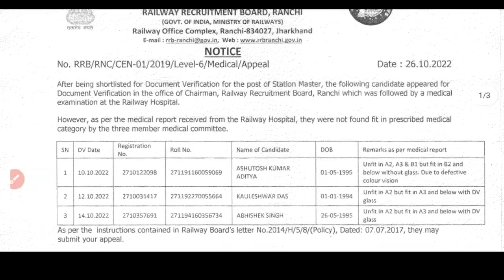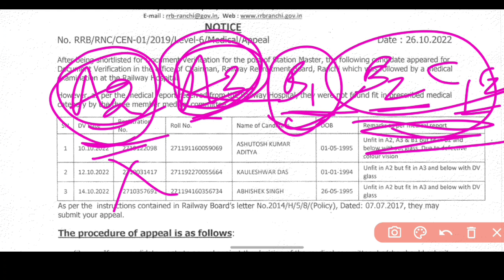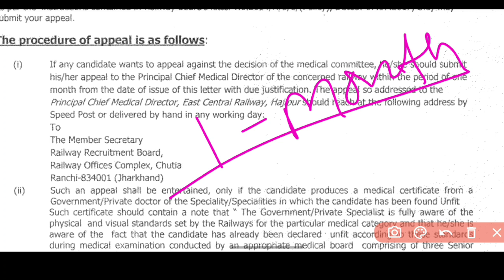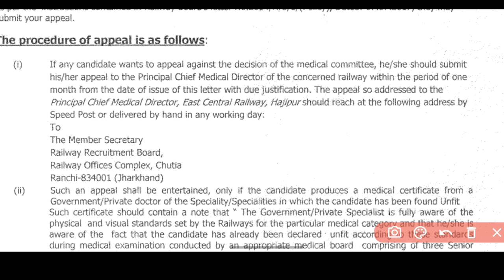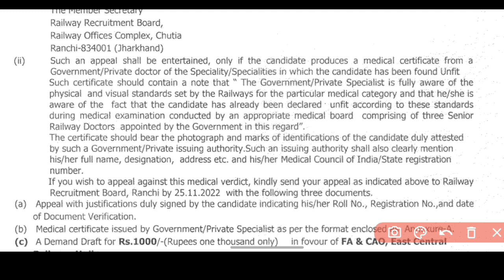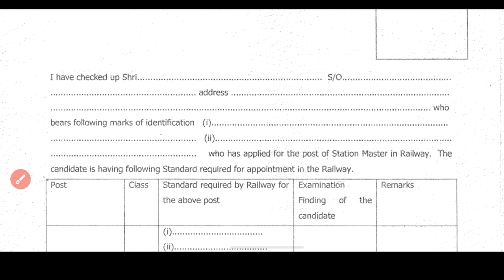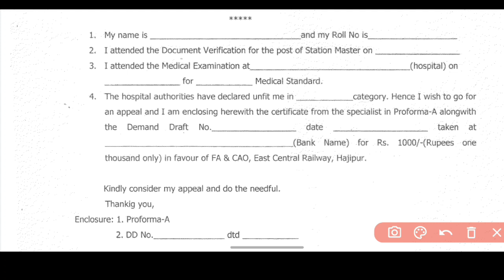Railway Group d Re Medical Full Process । रेलवे में Medical Unfit होने पर क्या होता है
Group d medical test Result 2023
RRC Group D Physical Test
Railway remedical kaise hota hai
railway mein re medical kaise hota hai
railway mein remedical kaise karvayen
Railway medical test
Group D medical
Group D medical test
Railway medical kaise hota hai
Railway medical eye test
Railway medical test group D